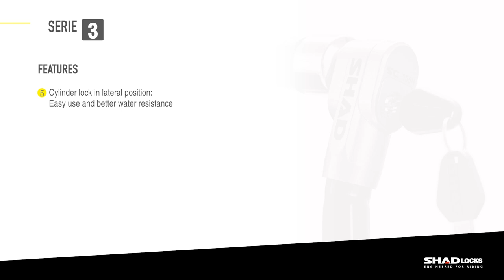Technical Video SHAD LOCKS Serie 3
The SERIE 3 handlebar lock set for your motorcycle is the ideal kit for your daily city or intercity tours. The padlock mounts under the seat and attaches to the handlebar to immobilize the vehicle. Avoid having to touch the wheels. Avoid contact with dirt on the ground. Avoid driving off with a lock on.

SERIE 3 is composed of 3 references.
- C0S307H = 49 CM
- C0S305H = 44 CM
- C0S303H = 38 CM

How to buy & mount:
1.-Search for your motorcycle.
2.-Find your fitting reference (check the lock size).
3.-Choose lock serie (serie 3 or serie 2)
4.-Mount the fitting.
5.-Mount the lock (Circlip system).